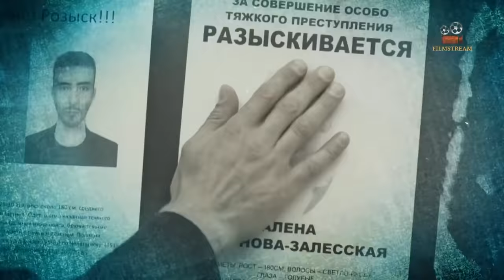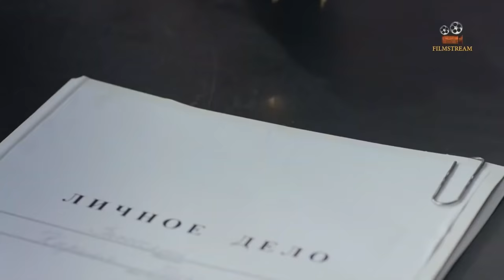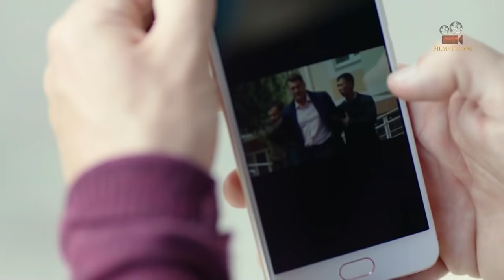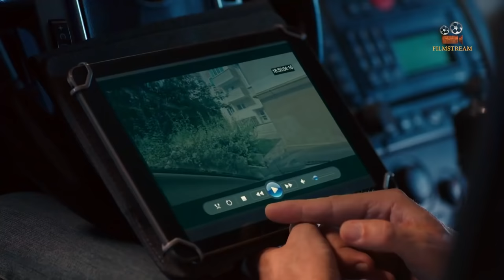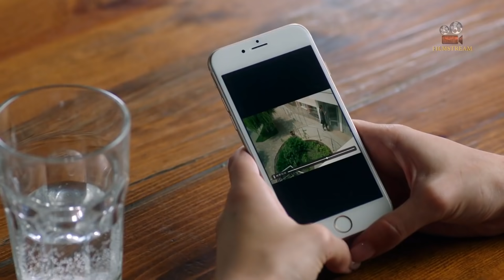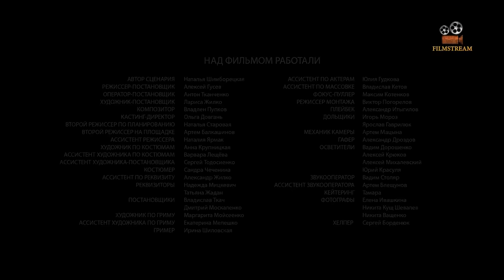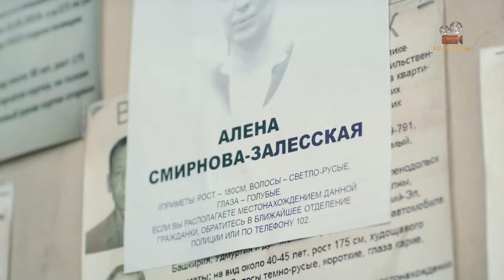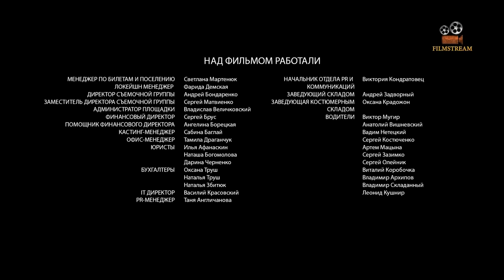ПРЕМЬЕРА МЕЛОДРАМЫ 2021! ФИЛЬМ ДОЛЖЕН УВИДЕТЬ КАЖДЫЙ! НОВИНКА! "Ты Моя Любимая" РУССКИЕ СЕРИАЛЫ 2021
Мелодрама "Ты Моя Любимая" Все серии подряд. Российские сериалы новинки, мелодрамы онлайн, фильмы hd

Налаженная жизнь 30-летней Алёны Смирновой меняется за один день – по подозрению в убийстве задерживают её мужа Кирилла Залесского, а сама она попадает с двумя сыновьями в больницу. Адвокат Юрий Калачев, приятель Залесского, обещает помочь и рьяно берется за свою работу. Алёна рассказывает ему историю своего знакомства с мужем: 10 лет назад столичный бизнесмен спас провинциальную девушку от судимости – когда она взяла на себя вину 15-летнего брата, связавшегося с наркодилерами. Тогда же погиб жених Алёны Алексей. А девушка, равнодушная ко всему от горя, приняла приглашение Залесского и уехала с ним в столицу. И вот теперь Алёна полна решимости помочь своему мужу – человеку, которому всем обязана. Она мечется между больницей, где лежат дети, пытается решать проблемы с шантажистами, понять, кто угрожает её жизни, едет в город юности, где из очередной передряги ей надо спасать своего непутевого брата. Юрий, в силу обстоятельств, почти безотлучно находится рядом с Алёной. И в какой-то момент она понимает, что её тянет к этому человеку… понимая и невозможность подобных чувств – ведь это адвокат её мужа. Но страсть накроет молодых людей с головой. Героям придется сделать выбор и ответить на множество вопросов. Что важнее, чувство долга или любовь? Кого сложнее предать – близкого или самого себя? Нужно ли бороться за свои чувства, если, кажется, весь мир против них двоих?